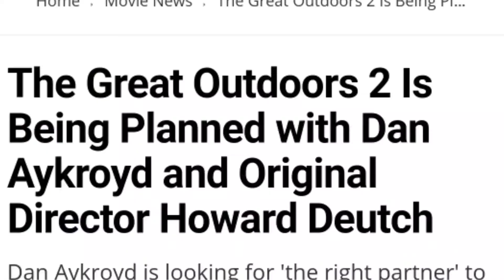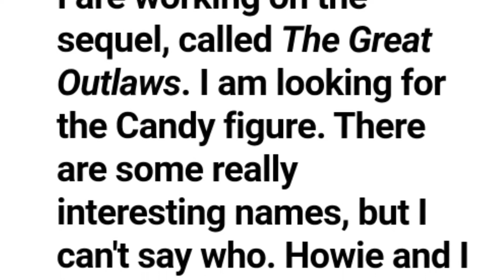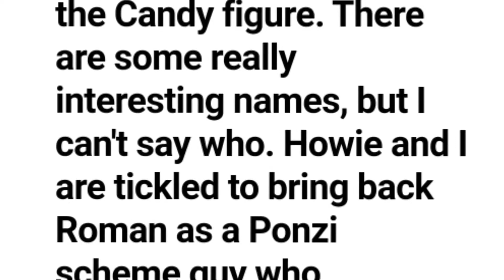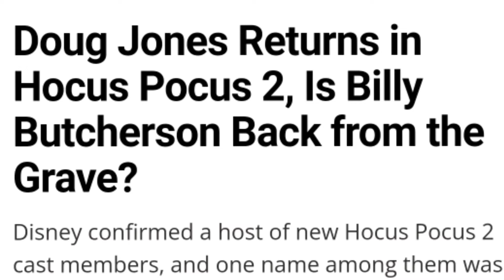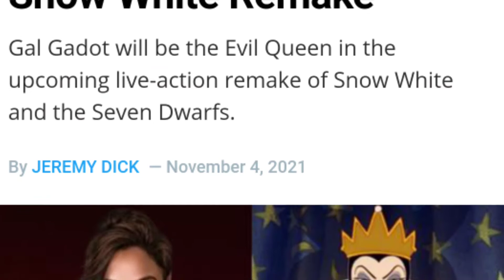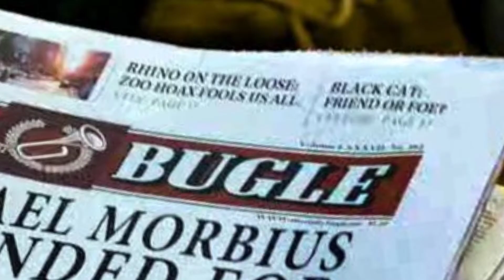Morbious TRAILER breakdown, Gal Gadot in Snow White movie, Hocus Pocus 2 update and more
Lots of movies news today starting with Chris Pratt as Garfield in a new upcoming movie.  Chris seems to be in high demand lately.  Billy Butcherson will be joining the Sanderson sisters in Hocus Pocus 2.  Big casting update for the live action Snow White movie as Gal Gadot signs on as the Evil Queen.  Dan Aykrod talks about making a sequel to The Great Outdoors and Morbious connects every Spider-Man universe there is!